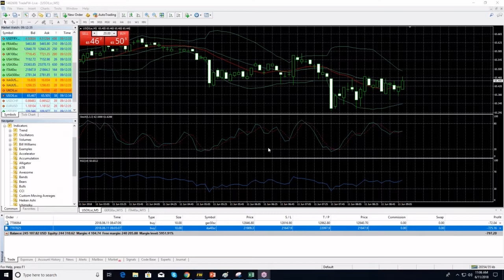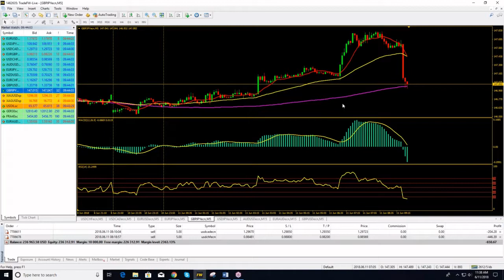Trademy Trading Academy Live Trading Room 11.06.18 - Loss of $1800 on GBP/USD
Trademy Trading Academy